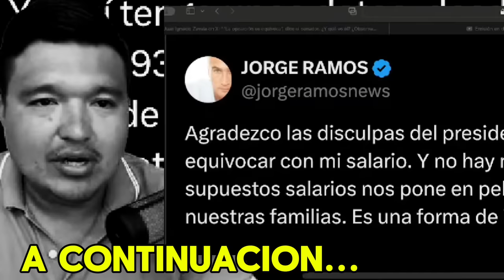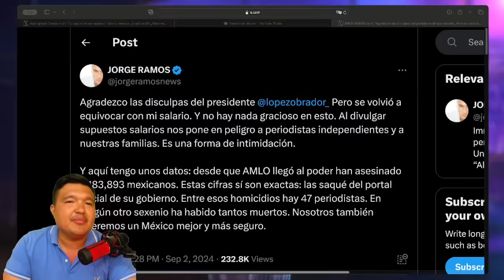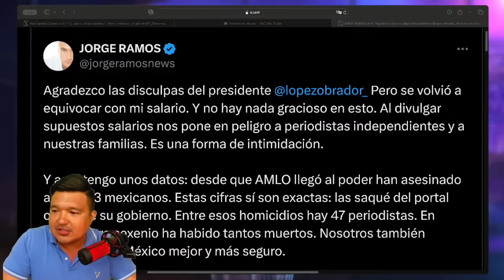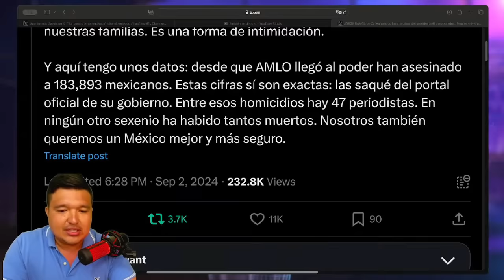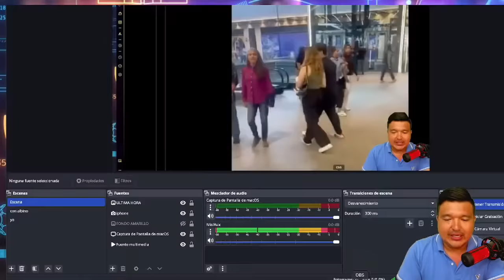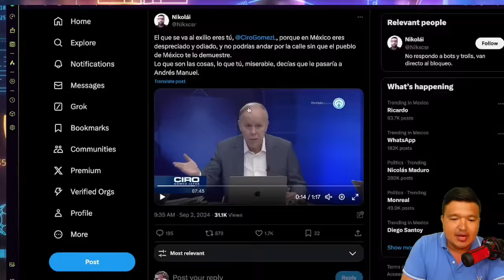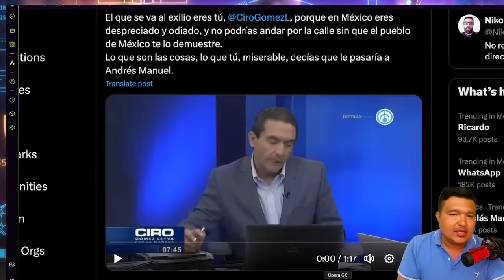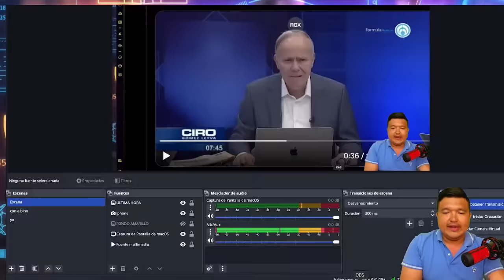Huyó Al Debate, Era De Esperarse Jorge Ramos Tuvo 17 Millones De Razones Para No Dar La Cara